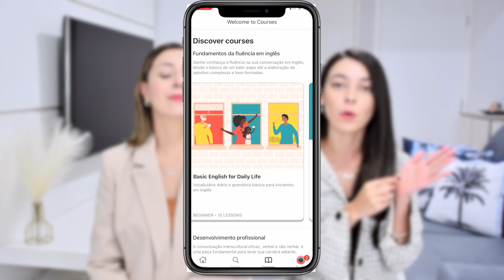RESPONDENDO PERGUNTAS SOBRE A FACULDADE , QUAL CURSO ESTAMOS FAZENDO ? 📚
O video de hoje é respondendo perguntas sobre os nossos estudos😍

📖 Use o nosso cupom : MATSURACONQUISTE

🔥@Matsura Vlog
🔥@Matsura Games